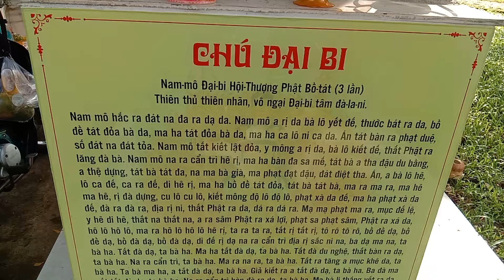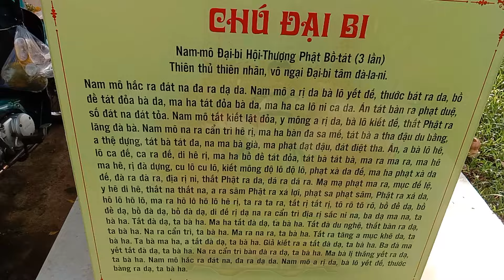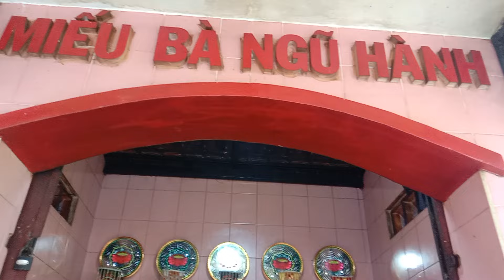Cúng Trả lễ xin lộc năm mẹ ngủ hành miếu bà ở Sài Gòn xin lộc ngày thứ hai 21/10/2024 linh thiêng